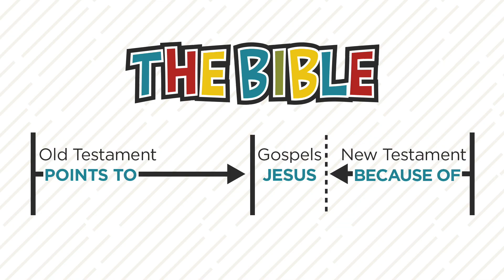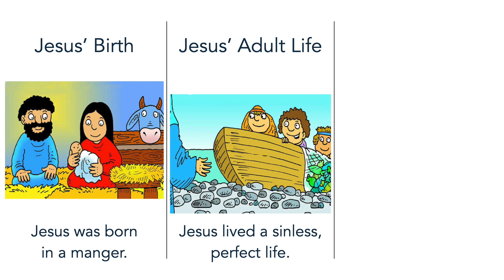What's In The Bible: Week 2 - PeeWee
The first 4 books of the New Testament are called the Gospels. The books that make up the Gospels are Matthew, Mark, Luke, and John. The Gospels tell us about God's Rescue through the birth, life, and death and resurrection of Jesus.